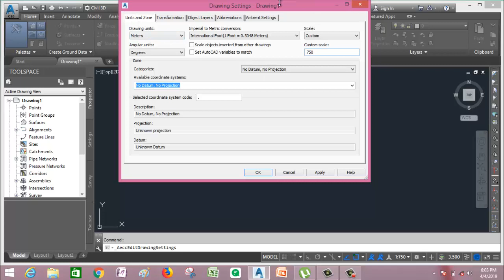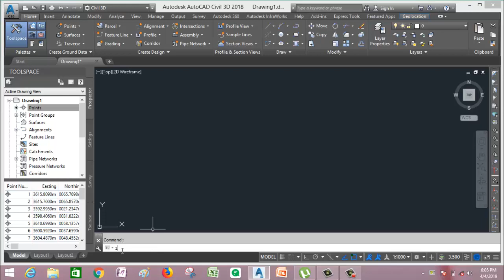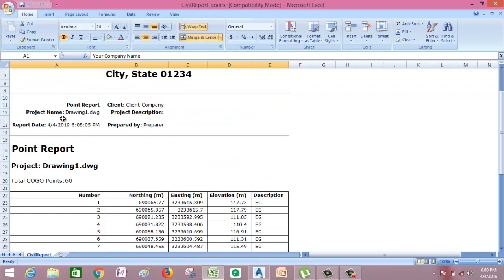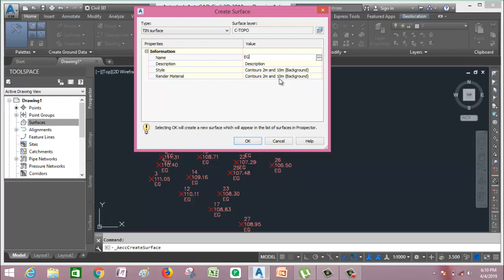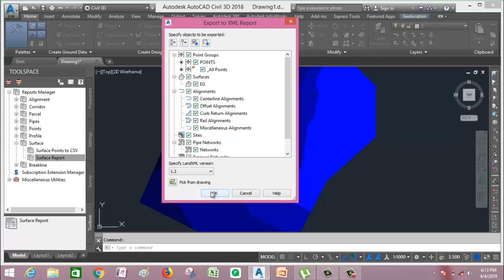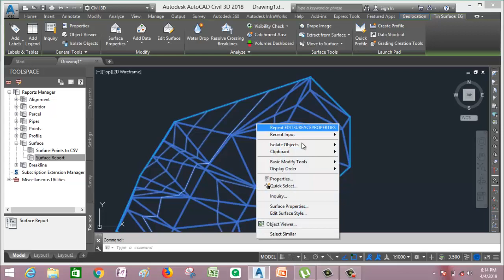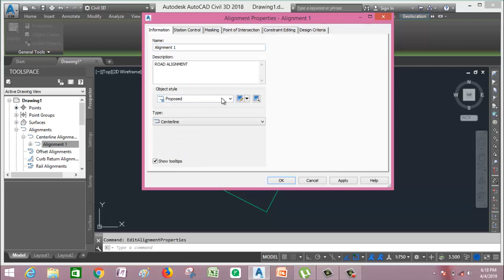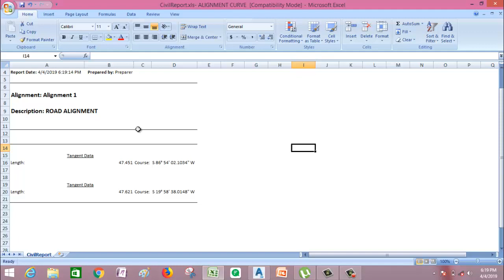How to generate civil report for points surface and alignment Part 5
In this video you can learn about  How to generate civil report for points surface and alignment.